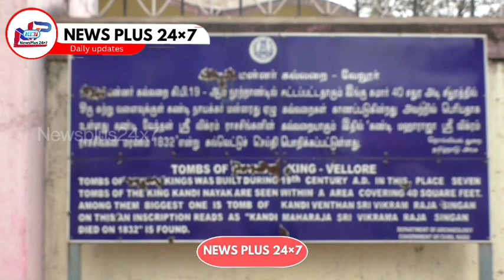இலங்கையை ஆண்ட கடைசி தமிழ் மன்னன் விக்ரம ராசசிங்கன்நினைவு தினம்// வேலூரில் அனுசரிப்பு/news